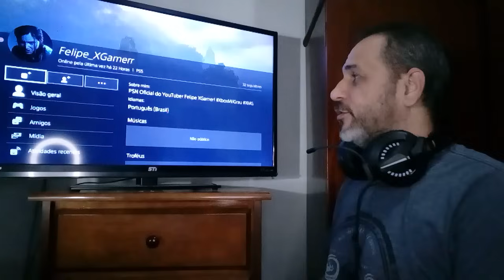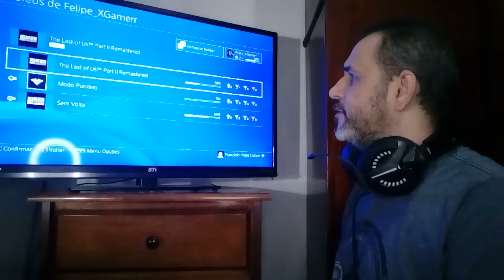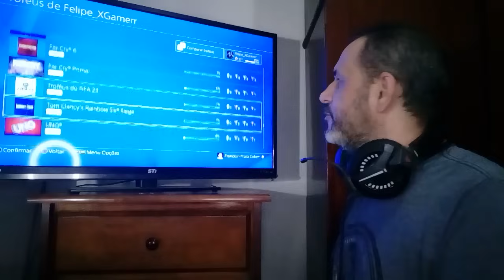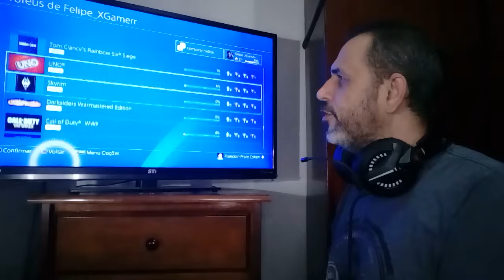ANALISANDO A ID DO CARA QUE JOGA MAIS QUE TODO MUNDO COM 4 PLATINAS KKKKK